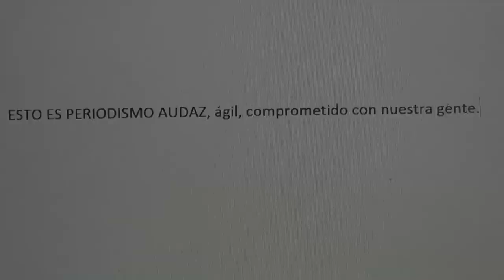Vídeo Institucional de Noticias Videodavid1 - Nuevo Estudio 2018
En este nuevo estudio, estarán al aire diferentes programas, tanto Nacionales, Regionales e Internacionales, con el objetivo de informar, entretener, educar y dar cultura, los mismos cuatro conceptos que TVN Chile recogió para ser creada, el 24 de octubre de 1969.

Vídeo Institucional de Notícias Videodavid1 - Novo Estúdio 2018

Neste novo estúdio de gravações em vídeo digital, diferentes programas estarão no ar, tanto nacionais, regionais quanto internacionais, com o objetivo de informar, divertir, educar e dar cultura, os mesmos quatro conceitos que a TVN no Chile coletou para serem criados, no dia 24 de outubro de 1969.

Institutional Video of Noticias Videodavid1 - New Studio 2018

In this new studio of digital videographic recordings, different programs will be on air, both National, Regional and International, with the objective of informing, entertaining, educating and giving culture, the same four concepts that TVN Chile collected to be created, on 24 October 1969.